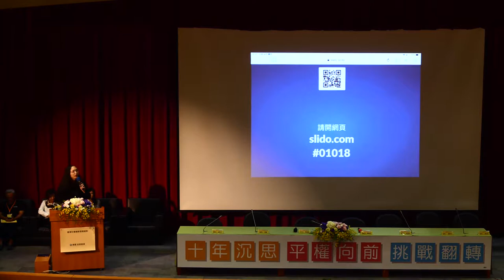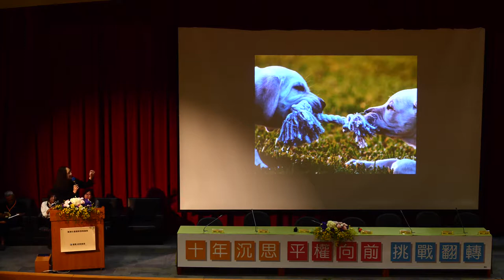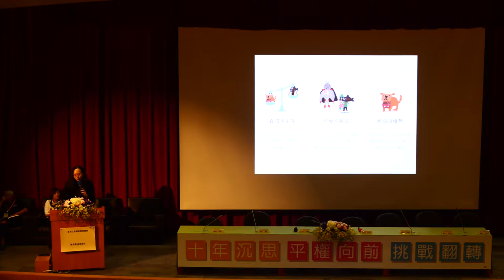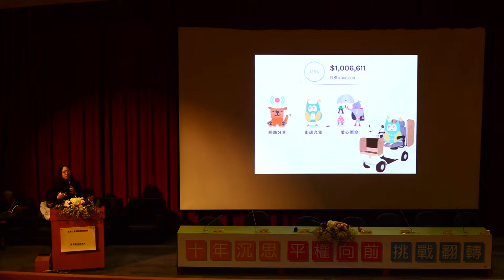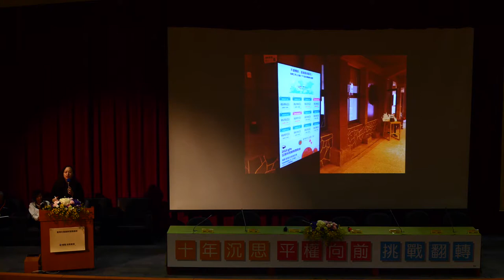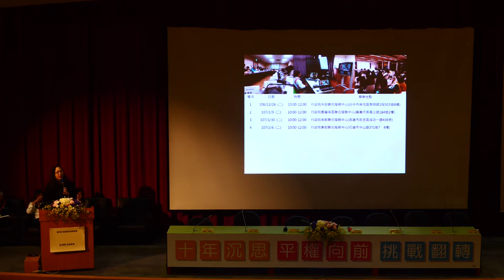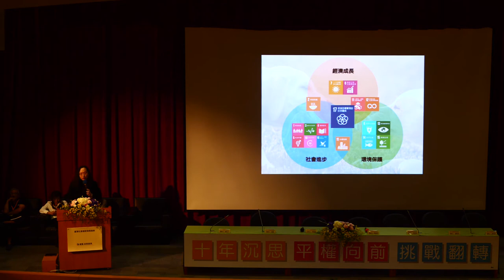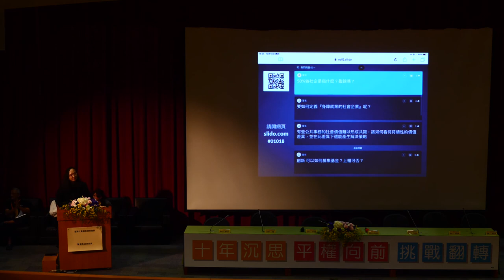2018-10-18 唐鳳於「2018臺北市身心障礙者就業實務研討會」演講